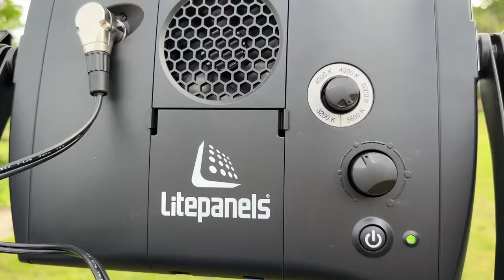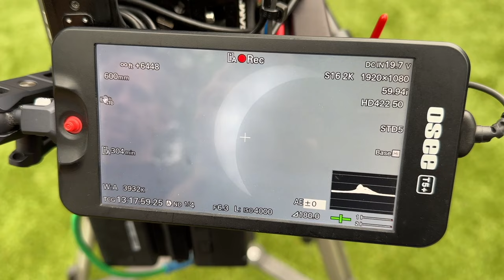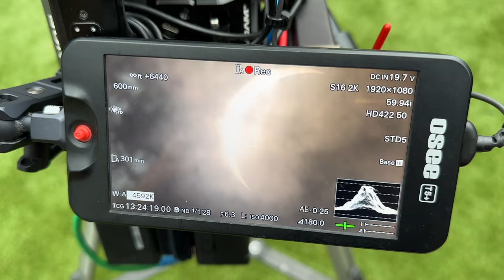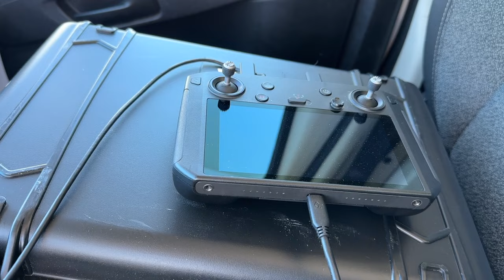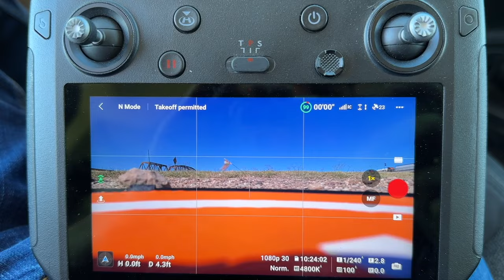Staff Network News Photographer | one week shift